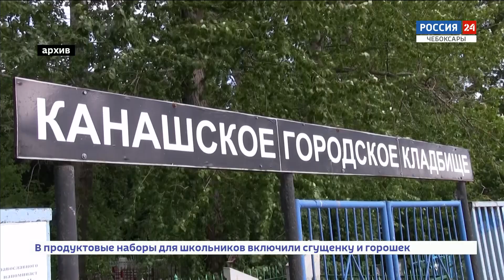Олег Николаев временно закрыл храмы и кладбища Чувашии для посещения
С 14 апреля 2020 года до особого распоряжения в Чувашии запрещается проведение религиозных обрядов и церемоний с большим количеством людей.